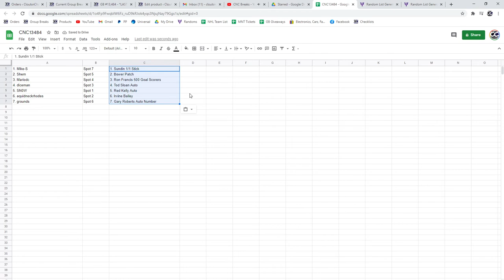Multi Randoms - C&C GB #13,484